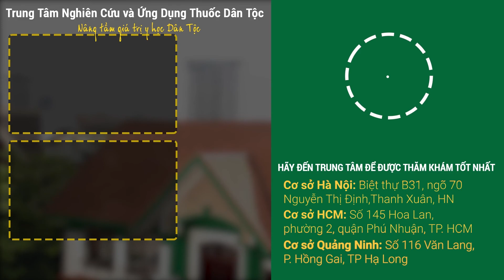Cô Trâm: Dùng Sơ Can Bình Vị Tán 1 Tháng, Bệnh TRÀO NGƯỢC DẠ DÀY Đã Đỡ 80%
[FEEDBACK] - Cô Trâm điều trị bệnh TRÀO NGƯỢC DẠ DÀY đỡ 80%  bằng bài thuốc Sơ Can Bình Vị Tán

Bị bệnh TRÀO NGƯỢC DẠ DÀY một thời gian dài và điều trị không hiệu quả, biết được đến uy tín cũng như chất lượng khám chữa tại Trung tâm Thuốc dân tộc, bác Đoàn Thị Trâm - 74 tuổi đã quyết định lựa chọn cơ sở y tế này để gửi gắm sức khỏe của mình.
Sau khoảng thời gian điều trị với bài thuốc Sơ can Bình vị tán được các bác sĩ của Trung tâm kê, kết hợp với kiêng khem và điều chỉnh chế độ sinh hoạt của mình, bác Trâm nhận thấy tình trạng bệnh trào ngược dạ dày đã được cải thiện khoảng 70 -80%. Đặc biệt, bác Trâm rất lòng với bài thuốc vì tuy là một phương thuốc Đông y nhưng Sơ can Bình vị tán rất dễ sử dụng, đồng thời lại an toàn, không gây tác dụng phụ, rất an tâm khi sử dụng nhất là với những người cao tuổi như bác.
Cùng lắng nghe những chia sẻ trực tiếp của bác Trâm trong một buổi tái khám tại Trung tâm qua video dưới đây.

Cơ sở 3 (Tại Quảng Ninh): Số 116 Văn Lang, P. Hồng Gai, TP Hạ Long Điện thoại